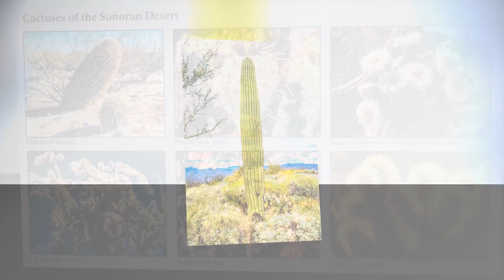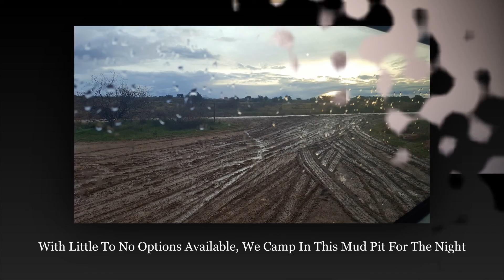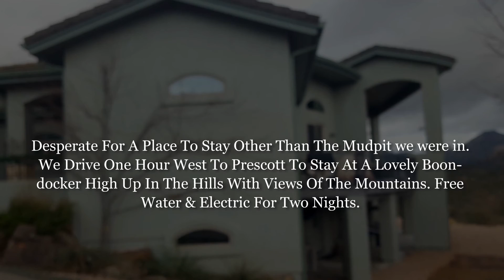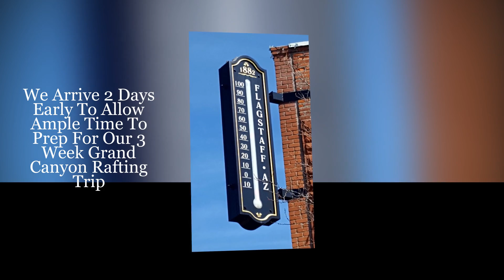9 Saguaro NP, Sedona, Prescott, Flagstaff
Saguaro National Park, Tucson, AZ. home of Saguaro Cactus and its succulent brethren is a feast for the eyes. We arrived late in the afternoon and literally got lost in all its beauty. Lori had control of the map (first mistake) and looked pretty comfortable getting us around from point A to B. With light fading fast I tell Lori we should start heading back. Her look of confidence was no longer there. Surroundings were not matching up with the map. By the time we found our bikes it was dark. We walked them out to the main road and slowly made our way back. Yipping coyotes and javelina's darting across the dark road kept us wide eyed. We found a Walmart to crash for the night. Sedona was beautiful with with its red cliffs surrounding the city and cool downtown shopping district. Heavy rains created a mud pit in the BLM we decided to camp at. There really was no other choice. Went to bed thinking we might not be able to get out. A soupy mess it was. Not wanting to stay there another night we found a Boondocker 50 miles away in mile high city of Prescott, AZ. We stayed there 2 nights exploring the area before heading north to Flagstaff to start our 3 week rafting trip down the Grand Canyon, Colorado River.